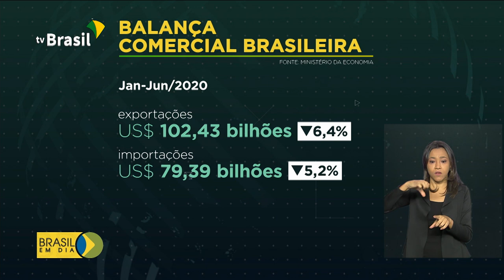Balança comercial tem saldo positivo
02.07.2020 - A balança comercial do Brasil bate recorde em junho: a queda nas importações e alta nas vendas de produtos agropecuários são apontadas como responsáveis pelo resultado positivo.